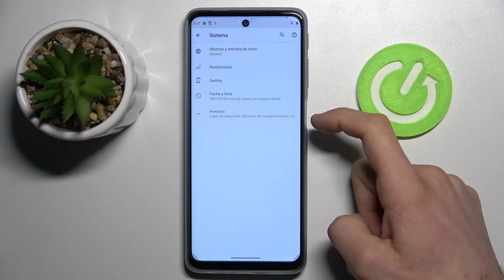Cómo restablecer preferencias de aplicaciones en MOTOROLA MOTO G51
¿Necesitas restablecer preferencias de aplicaciones en el Motorola Moto G51, pero no estás seguro cómo hacerlo? Por suerte en este video mostramos cómo restablecer preferencias de aplicaciones en el Motorola Moto G51.

¿Cómo restaurar preferencias de aplicaciones en el Motorola Moto G51? ¿Cómo restaurar la configuración predeterminada de aplicaciones en el Motorola Moto G51? ¿Cómo resetear aplicaciones en el Motorola Moto G51? ¿Cómo formatear aplicaciones en el Motorola Moto G51?